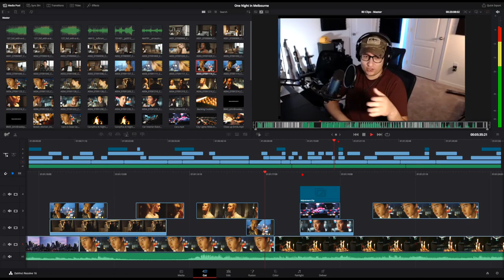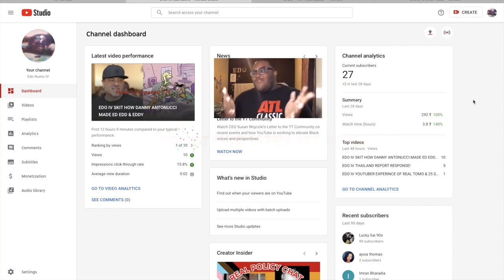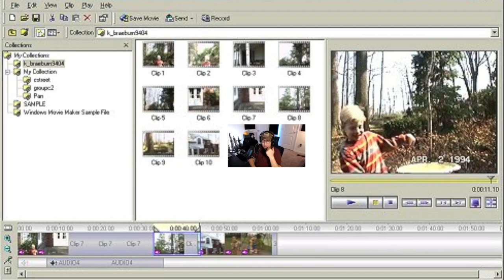TALKING FUN WITH EDO EP 45 BLUE THE ROBOT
Welcome everyone to my first interview of 2024; with the legendary new age gaming and creator @bluetherobot  please enjoy, coming up next is @blerdcitypod22, and have a great time everyone!

SHOUTOUTS

Legendary Salsa Artist Ivan Melendez

VIDEOS USED